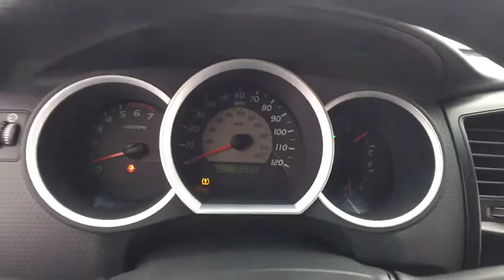2008 Toyota Tacoma Macomb, Rochester, Royal Oak, Sterling Heights, Troy, MI UD80633T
Super White U 2008 Toyota Tacoma available in Macomb, Michigan at Sellers Subaru. Servicing the Rochester, Royal Oak, Sterling Heights, Troy, MI area.

Sellers Subaru
23651 Hall Rd

Recent Arrival! Value Priced! 7 Day Love It Or Leave It Guarantee! Wholesale to the Public offers the consumer the ability to buy a vehicle at pre-auction pricing. This vehicle may have multiple mechanical and/or auto body defects. All vehicles displayed Wholesale to the Public are sold AS-IS. The term AS-IS means that there is absolutely NO expressed or implied warranty of condition or fitness for a particular purpose. This applies to both the mechanical and cosmetic condition of the AS-IS vehicles. The purchaser of an AS-IS vehicle will pay all cost for any repairs.